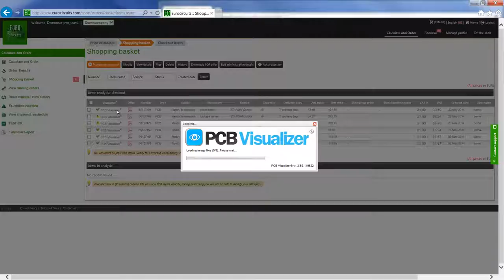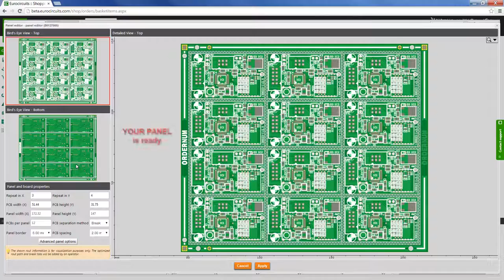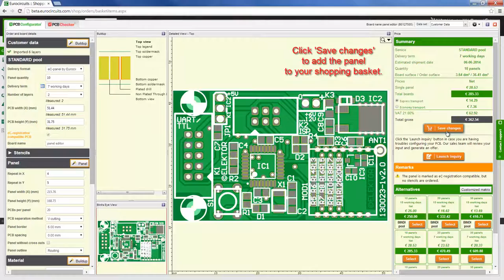eC-panel editor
This film gives an overview of how to make an eC-panel with our new panel  editor module, part of our PCB Visualizer software.